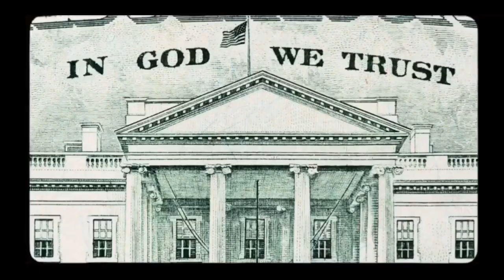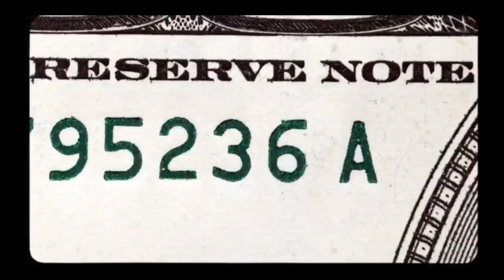[FREE] OsamaSon Type Beat 2023 - W31RD